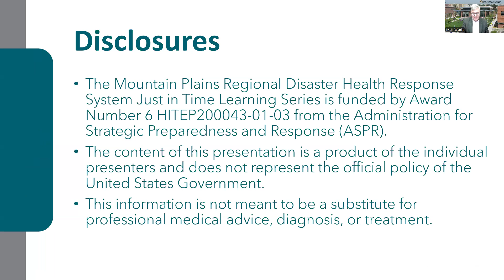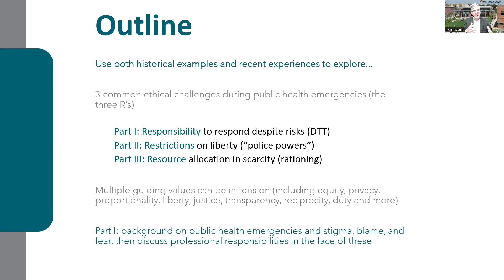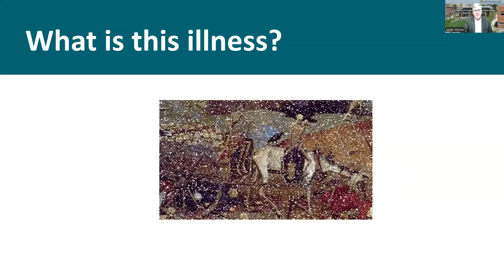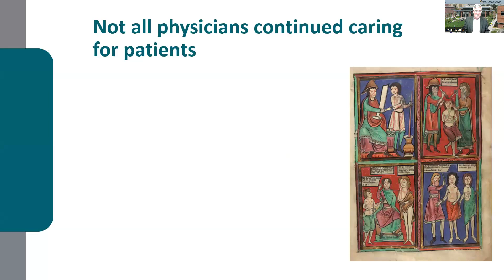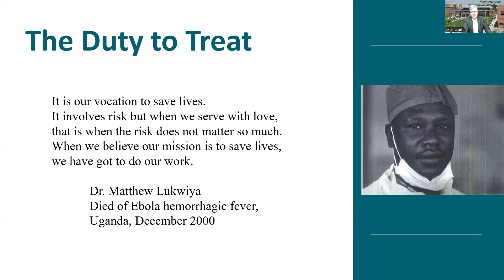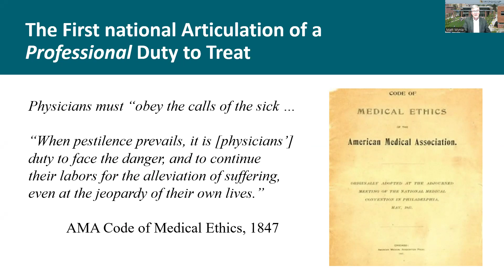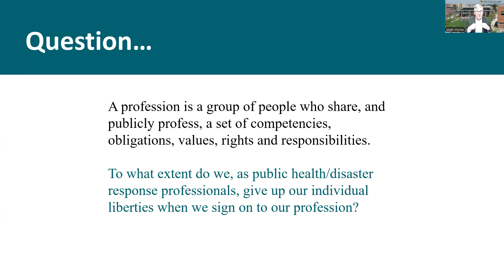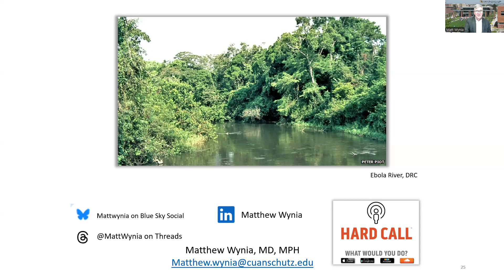JIT Learning Series | Navigating Ethics in PHE Part 1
In part 1 of this series on ethics in a disaster setting, Dr. Matt Wynia discusses the professional duty to treat in the face of personal risk.

The Mountain Plains Regional Disaster Health Response System Just in Time Learning Series is funded by Award Number 6 HITEP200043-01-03 from the Administration for Strategic Preparedness and Response (ASPR). The content of this recording/document is a product of the individual speakers and does not represent the official policy or position of the U.S. Government. This information is not meant to be a substitute for medical professional advice, diagnosis, or treatment.